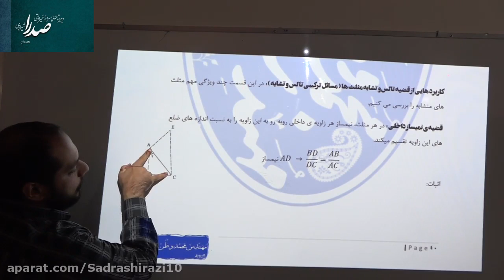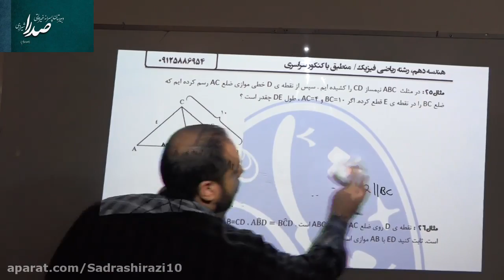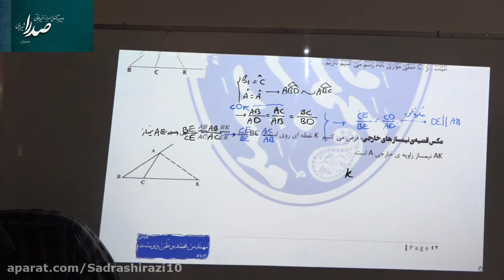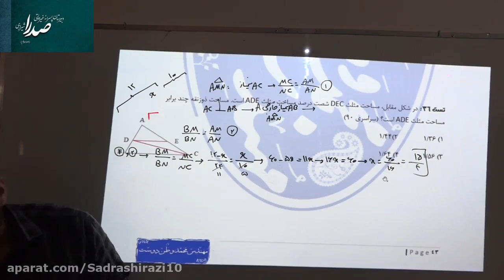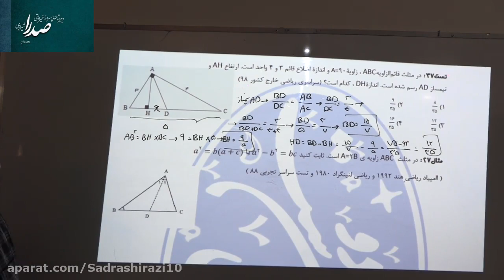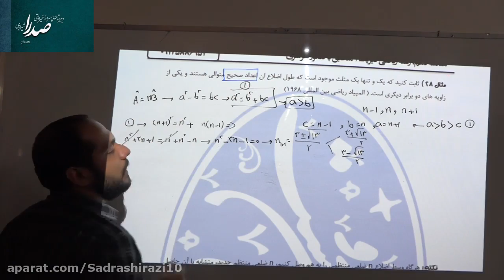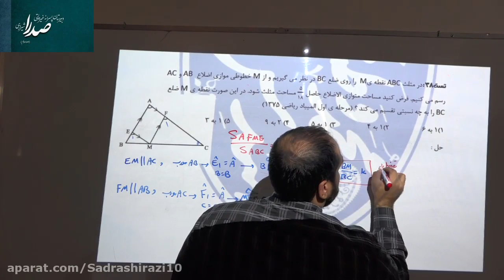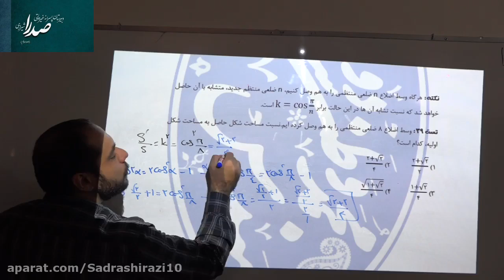Mathematics is the science that deals with the logic of numbers structure space and transformations